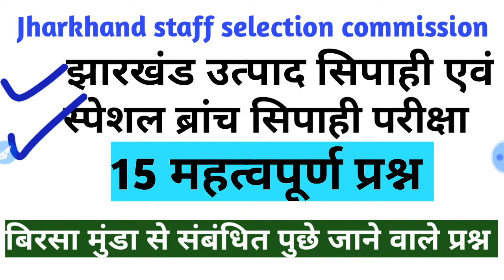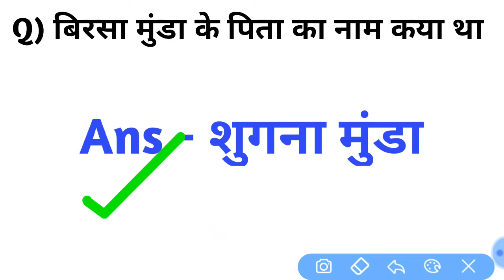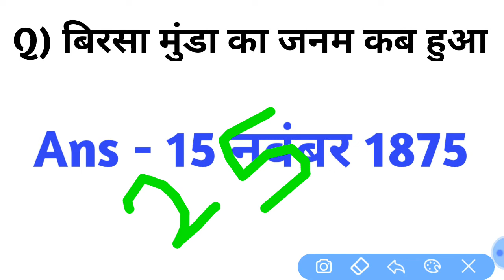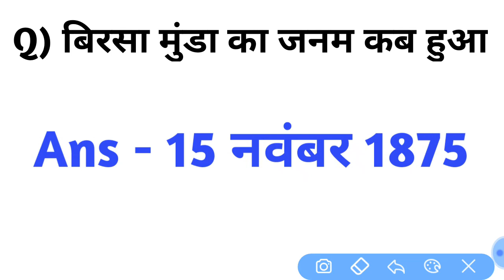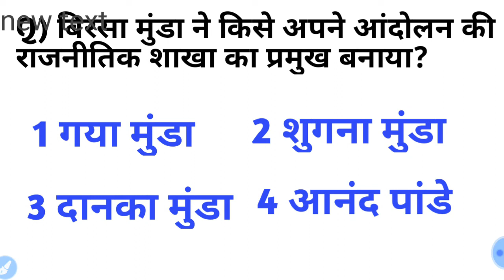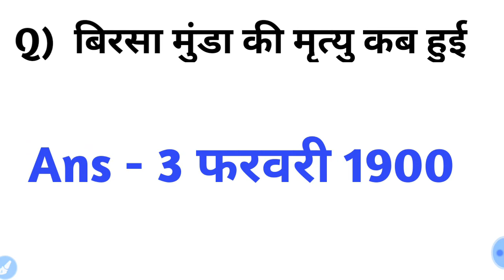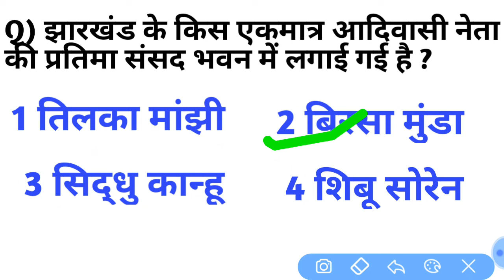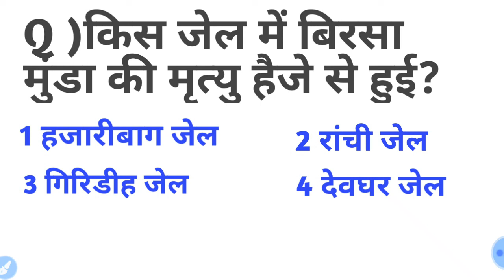Jssc special branch constable exam important questions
Hi friends is video men jssc excise constable and special branch constable exam ke liye kuchh important questions discuss kiya gya hai jo birsa munda se sambandhit hain.jssc-sb